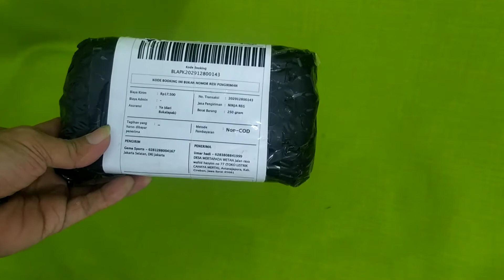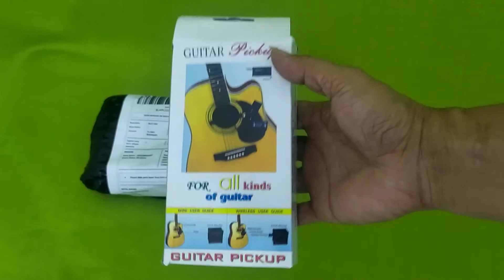Unboxing dan cara pasang Spull Pick UP For all kind of gitar part 1